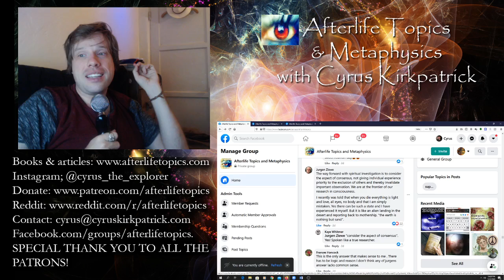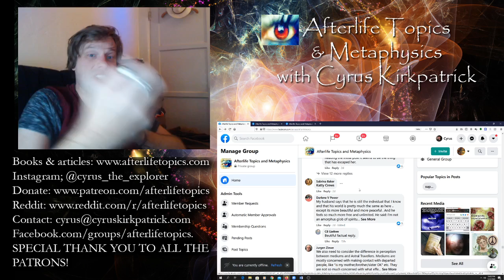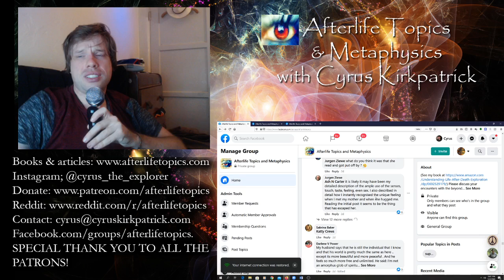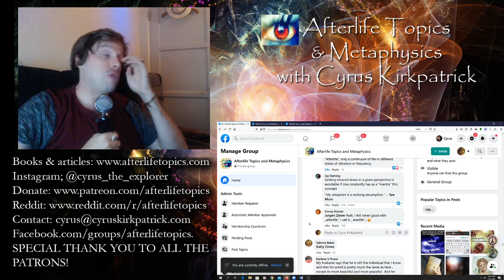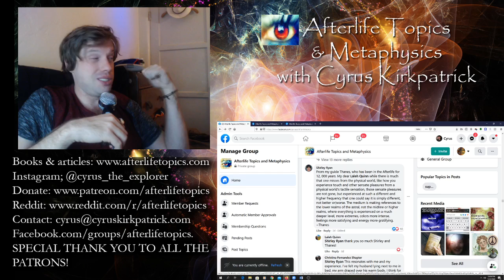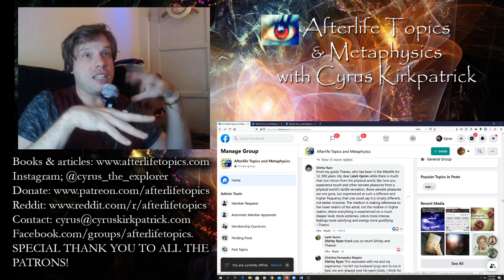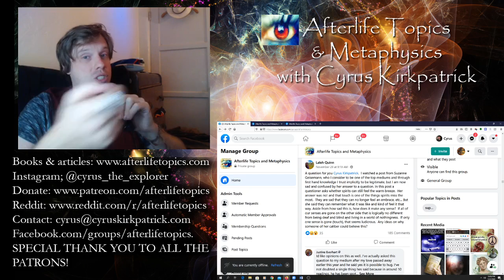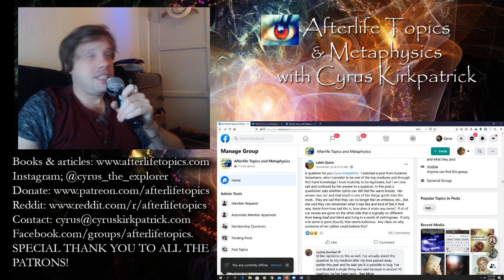The STRANGEST Afterlife Misconception Still Continues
Sorry about the microphone noise in this one, I think I was using my hands way too much. Get involved!